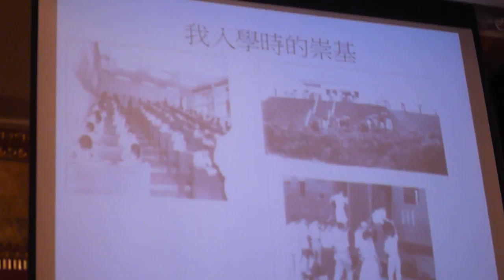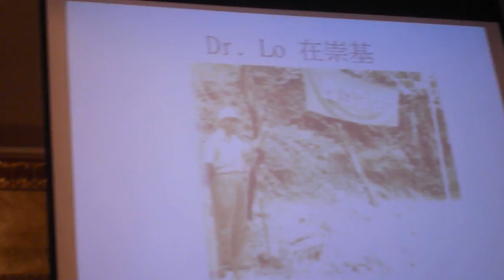2011-01-22 Professor Shing-Tung Yau's personal sharing at Toronto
Professor Yau is a very nice and humble scholar and mathematician.  Graduated in Hong Kong at Pui Ching Middle School and Chung Chi College of the CUHK, he treasured his childhood and school-day experience very much.   This video was taken on 22-Jan-2011 in Toronto during an informal dinner gathering with his alumni of Chung Chi and Pui Ching.  From here, you can easily experience his crystal-clear vision and mission in action of pursuing TRUTH.  Apart from his usual research and teaching tasks at Harvard University, Professor Yau had also dedicated his time and strived for the establishment of several research centres in Taiwan, Hong Kong and China to emphasize the mathematics education and research for the younger generation.  Professor Yau hopes to give everyone a sense of how mathematicians think and approach the world and convey the realization that mathematics does not have to be a wholly abstract discipline, disconnected from everyday phenomena, but is instead crucial to our understanding of the physical world.

Professor Yau's work has impacted both mathematics and physics. Calabi-Yau manifolds are among the 'standard toolkit' for string theorists today. He has made fundamental contributions at the interface between geometry and theoretical physics. His proof of the positive energy theorem in general relativity demonstrated sixty years after its discovery that Einstein's theory is consistent and stable. His proof of the Calabi conjecture allowed physicists using Calabi-Yau compactification to show that string theory is a viable candidate for a unified theory of nature.